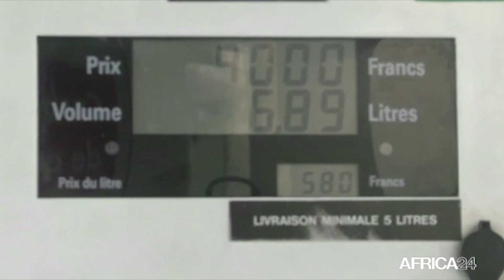Martin Ziguele, ancien Premier ministre de la Centrafrique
Cette nouvelle édition de Décryptage reçoit Monsieur Martin Ziguele, ancien Premier ministre de la République centrafricaine. Il aborde avec nous les défis de sécurité sur le continent, le rôle de l’Union africaine et les initiatives de renforcement de la coopération entre pays africains.